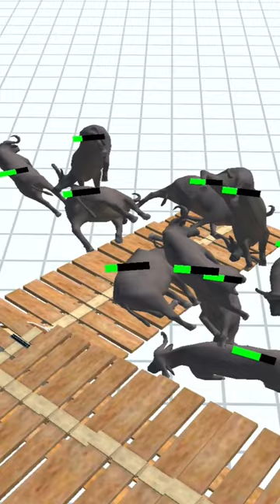pov: the school bell ring